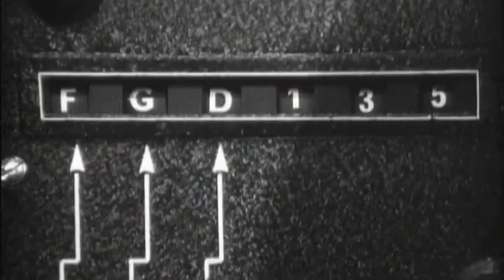SHANE RIMMER Intro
An intro to the movie and television career of Shane Rimmer.
Created and edited by Damian Rimmer.